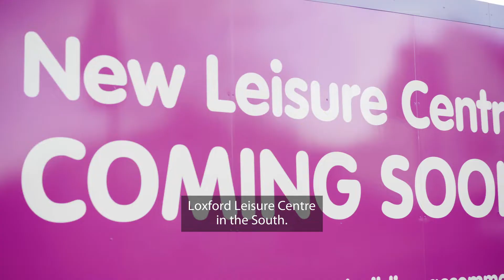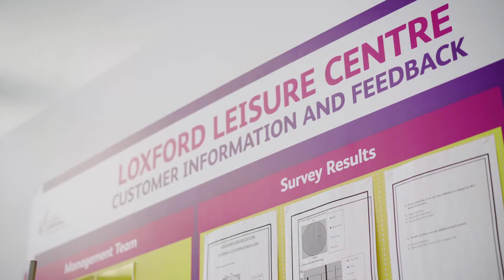A Healthier Redbridge for all